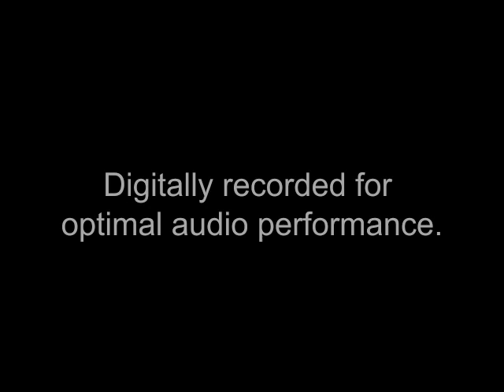Thee We Adore, O Hidden Saviour (Adoro te Devote) - Pipe Organ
Hi-Fi Hymn Book provides FREE downloads of pipe organ recordings of Christian hymns and service music.

We hope you'll want to be a part of our ecumenical movement to make this music available to missionaries, smaller churches, military personnel in the field or just anyone who loves hymns by becoming a Hi-Fi Hymn Book supporter.

or send a check or money order in US or Canadian funds to:

Hi-Fi Hymn Book
63 McGarry Drive
Kitchener, Ontario
Canada
N2N 1A3

The Hi-Fi Hymn Book Team